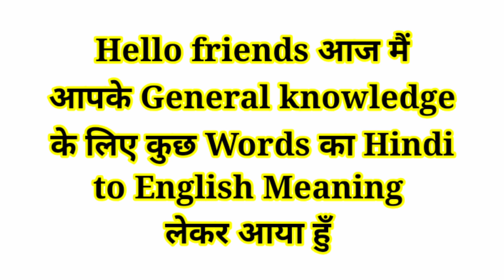खांसी हिचकी छींक उबासी हांफना खर्राटे को English में क्या कहते Daily use words meaning in english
खांसी हिचकी छींक उबासी हांफना खर्राटे लेना को English में क्या कहते हैं  Daily use words meaning in english
खांसी को इंग्लिश में क्या कहते हैं ?
Khansi ko English me kya Kahate hain
हिचकी को इंग्लिश में क्या कहते हैं ?
Hichki ko English mein kya Kahate hain
छींक को इंग्लिश में क्या कहते हैं ?
Chhink ko English mein kya Kahate Hain
उबासी को इंग्लिश में क्या कहते हैं ?
Ubasi ko English mein kya Kahate hain
हांफना को इंग्लिश में क्या कहते हैं ?
Hanfna ko English me kya Kahate
खर्राटे लेना को इंग्लिश में क्या कहते हैं ?
Kharate lena ko English me kya Kahate Hai